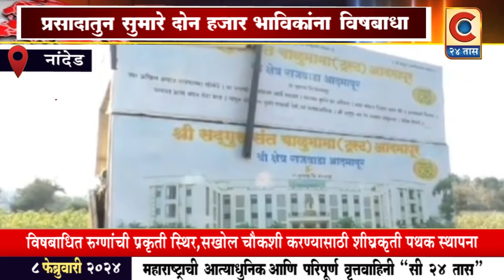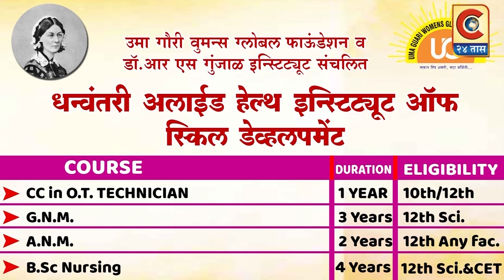नांदेड - सप्ताह कार्यक्रमाच्या प्रसादातून सुमारे २ हजार भाविकांना अन्न विषबाधा.